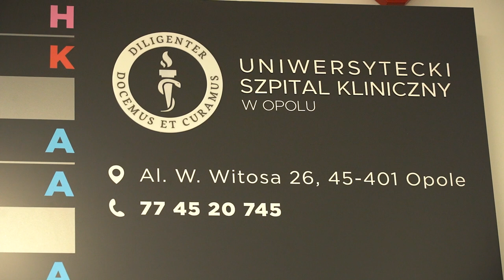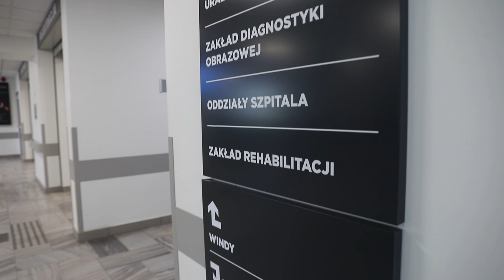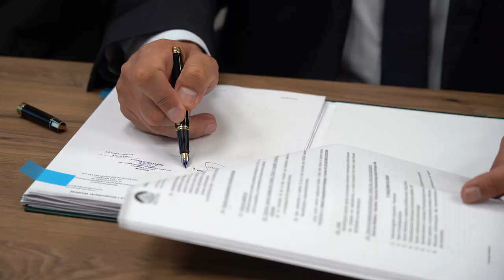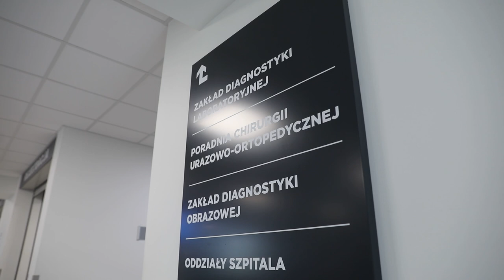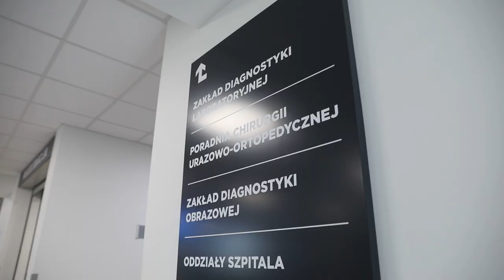USK w kierunku zielonej energii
Uniwersytecki Szpital Kliniczny w Opolu pozyskał z Narodowego Funduszu Ochrony Środowiska i Gospodarki Wodnej 60 milionów złotych na termomodernizację kompleksu przy ul. Witosa. Celem tej inwestycji jest zmniejszenie zużycia energii i ograniczenie emisji gazów cieplarnianych.